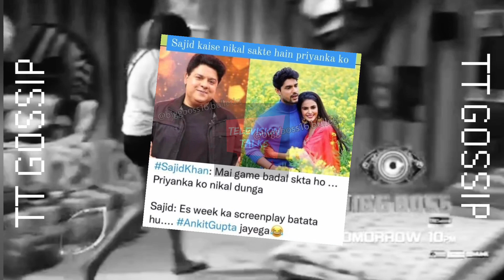Sajid khan ने जमाई धौंस, कर रहे हैं contestants के eviction ki भविष्यवाणी!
"Sajid khan kyu kar rahe hain fellow contestants ke eviction ki bhavishyavani, dhamka rahe hai gharwalon ko, kya hai ye plan"

Get all the latest updates, BTS pictures, video and much more of your favourite television stars. We are here to provide you 'Behind The Camera' life of the entertainment world.

Enjoy and stay entertained all the day.

Entertain urself with other interesting videos below...